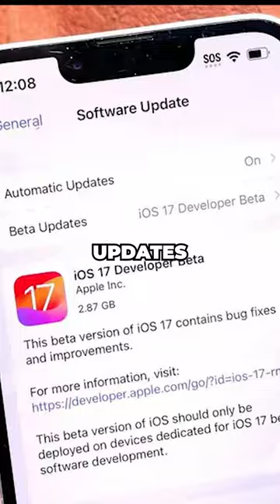How Tesla Cars and Apple iPhones are Alike! 📱🚗🔥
In today's world, Elon Musk's Tesla Cars and Apple's iPhone have more in common than you might think. From their sleek designs to their revolutionary user experiences, discover how Tesla's electric vehicles and Apple's iPhones have reshaped the way we live.